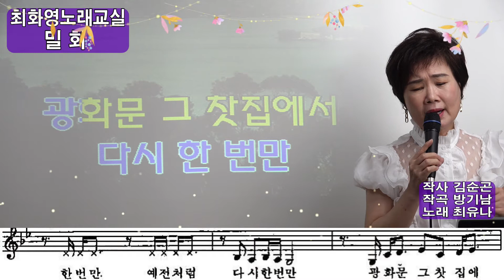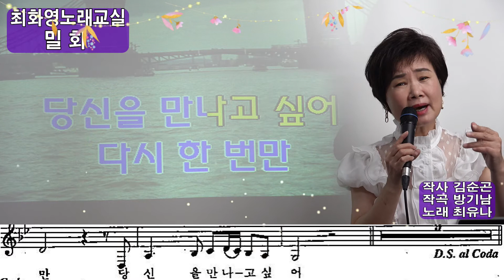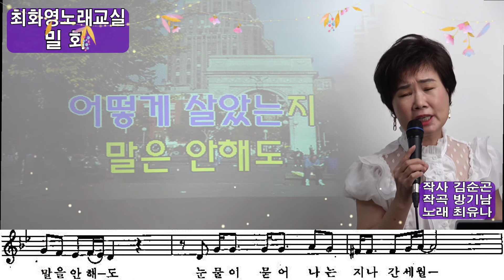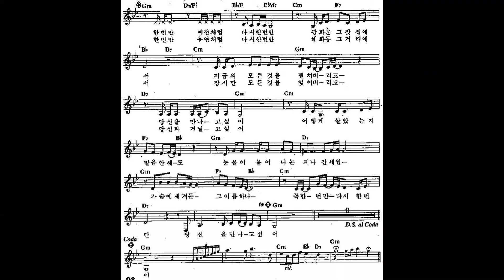밀회(최유나), 가사 동영상, 노래배우기, 최화영노래교실, K-Pop(trot),韓國歌謠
감사합니다~~^^

밀회

작사 김순곤
작곡 방기남
노래 최유나

금영 3402
테진 1797

한번만 예전처럼다시 한번만
광화문 그 찻집에서 지금의 모든 것을
떨쳐 버리고당신을 만나고 싶어
어떻게 살았는지말을 안해도
눈물이 묻어나는지나간 세월
가슴에 새겨둔그 이름 하나
꼭 한 번만 다시 한번만
당신을 만나고 싶어
한번만 우연처럼다시 한번만
혜화동 그 거리에서 잠시만 모든 것을 잊어 버리고
당신과 거닐-고 싶어
눈물이 묻어나는 지나간 세월